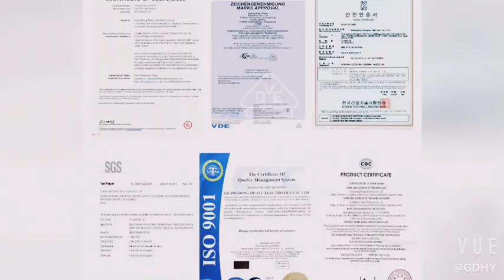How do you test a capacitor x2?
How do you test a capacitor X2? Double 85 Test High Temperature Humidity test to ensure the quality of X2 capacitor.